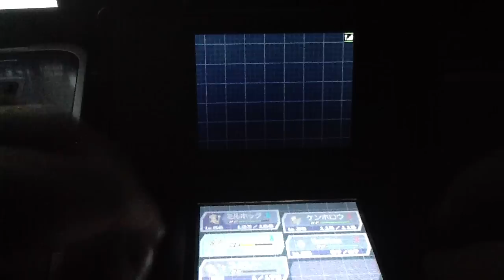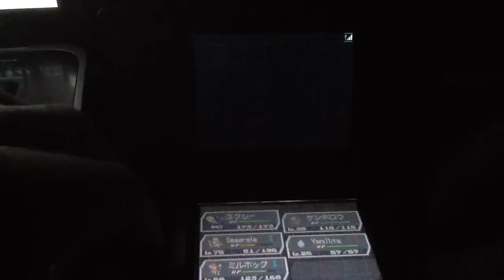Shiny Uxie after 1530 SR's! - Pokemon White 2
WOOOOT. thanks to everyone for watching, I will be going for Azelf next  :D